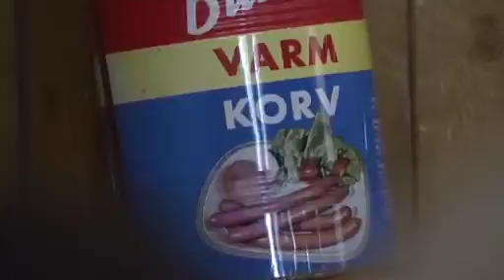fatmomake folk festival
My Madonna erotica phrase turns polka at an impromptu performance at a folk festival in Fatmomake, lapland